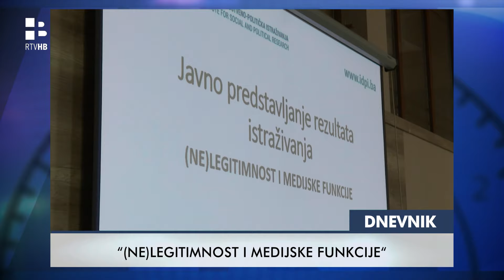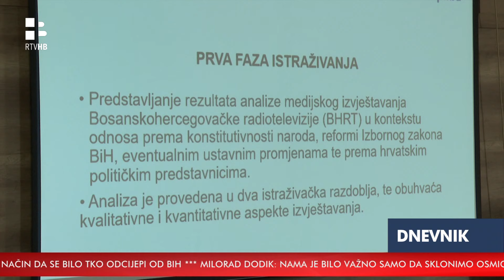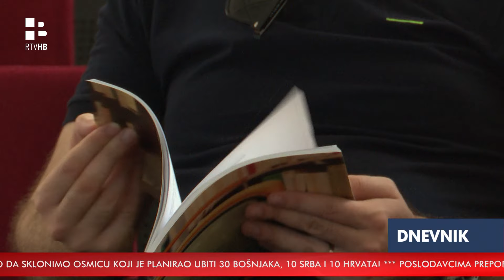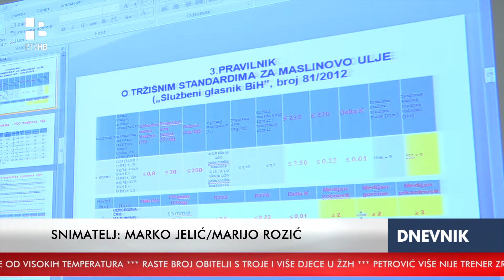RTV HB | Dnevnik / 20.6.2024.